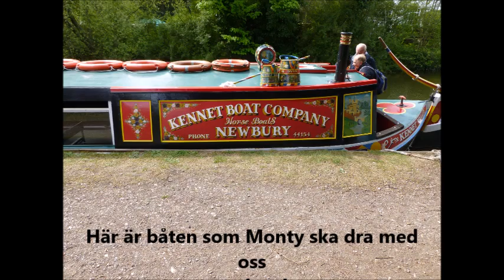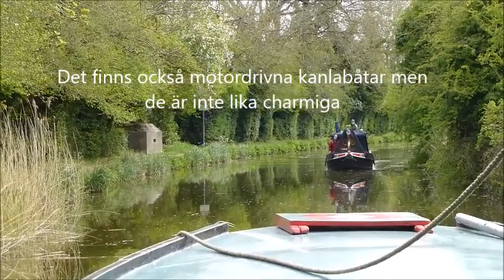Horse Canal boat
Horse drawn boat trip in England